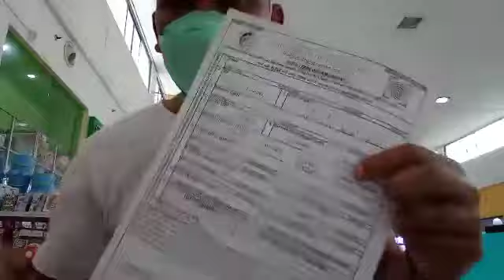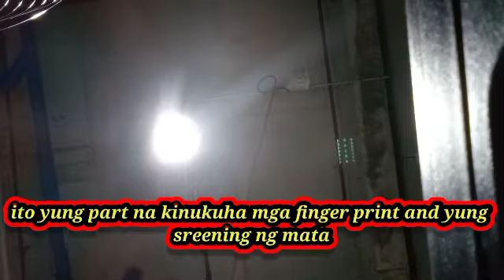PAANO KUMUHA NG NATIONAL ID..punta lng kayo brgy.hall sa mga mall meron din minsan..